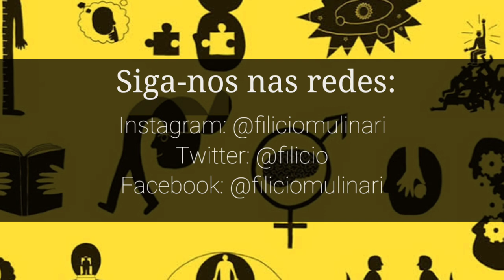Ulisses e as sereias - O mito explicado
Podemos aprender muitas coisas por meio dos mitos gregos. Presente no berço da civilização, a mitologia grega até hoje nos ajuda a compreender a noção que temos de universo, natureza, de sociedade, dentre outros fatores e dilemas.

No vídeo, apresentamos a passagem que narra a saga de Ulisses (ou Odisseu) contra as Sereias. Presente na "Odisseia" de Homero, a estória nos ajuda a ter uma noção de como entendemos a relação entre ser humano e natureza, bem como a noção do povo grego para a ideia de herói.

A FILOSOFIA EXPLICA

Produção:
Filicio Mulinari
Rodrigo Gonçalves

Apoio:
Diego Guterra
Vinícius Arena Muniz